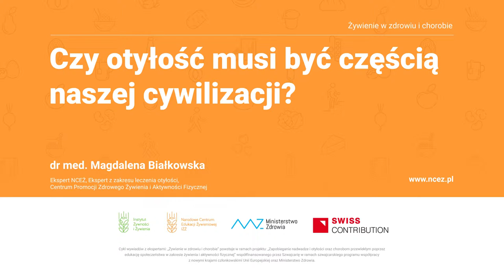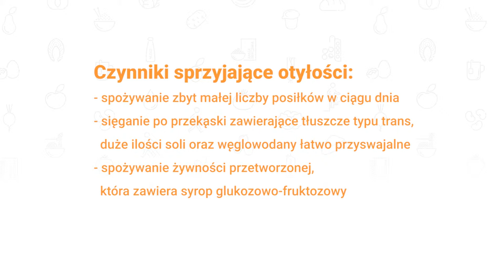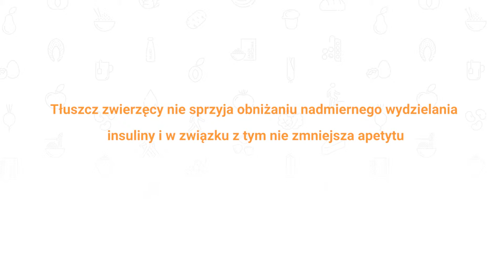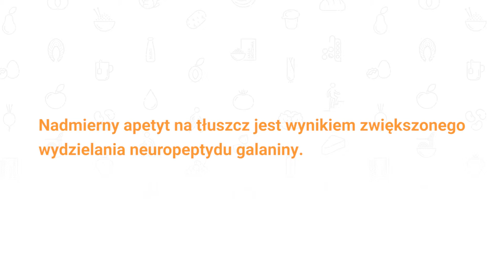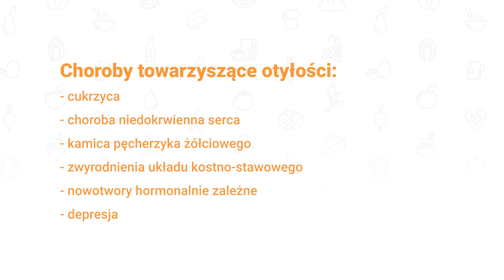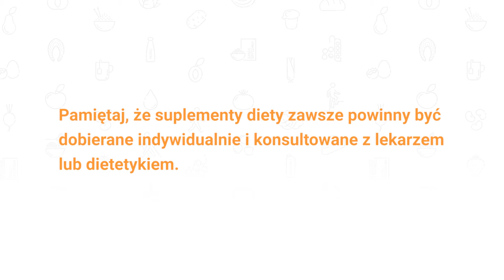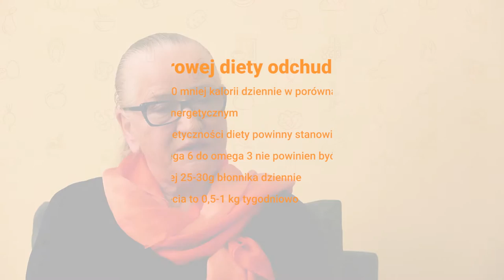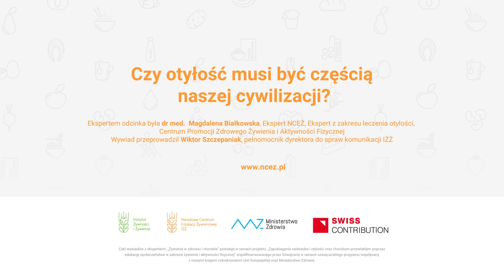Czy otyłość musi być częścią naszej cywilizacji?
Udowodniono, że z otyłością  kojarzy się aż 45 różnych chorób! Postęp cywilizacyjny sprzyja temu stanowi. Ale czy z drugiej strony posiadanie indywidualnej, genetycznie uwarunkowanej skłonności do tycia oznacza, że jesteśmy skazani na otyłość? I jaki związek z tym mają Indianie?